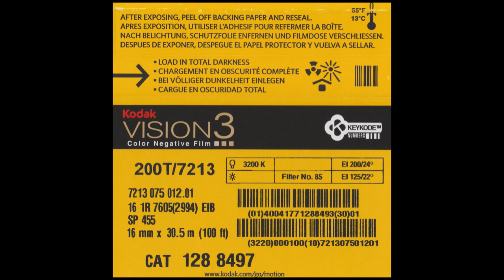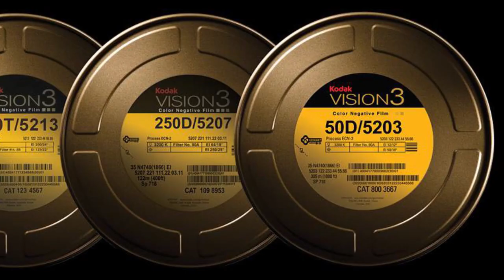How Wes Anderson Crafts a Movie | Moonrise Kingdom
A big thank you to Jared Gilman for helping me out on this video, providing me with invaluable info about the behind the scenes of the film.

Movies Shown:
Bottle Rocket (short)
Rushmore
The Royal Tenenbaums
The Life Aquatic
The Darjeeling Limited
Fantastic Mr. Fox
Moonrise Kingdom
The Grand Budapest Hotel
Permanent Vacation
Escape from Alcatraz
Charulata
Badlands
Black Jack
Melody
The Discreet Charm of the Bourgeousie

Midnight Cowboy
Day For Night
American Express Commercial